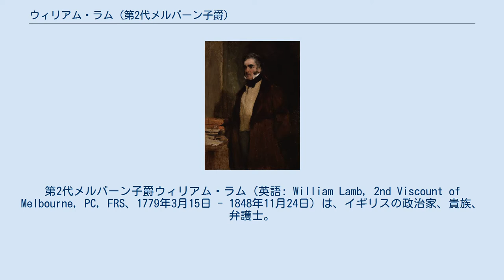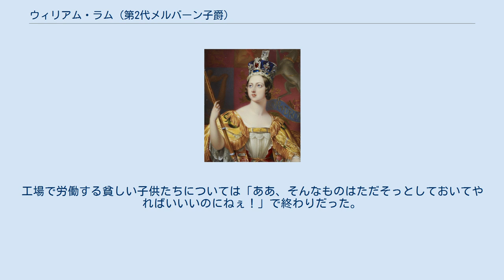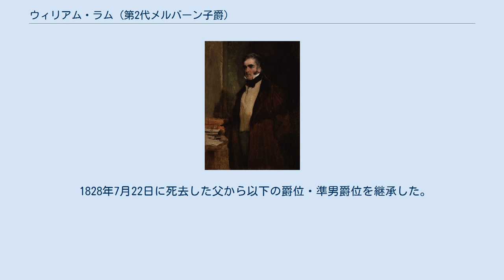ウィリアム・ラム (第2代メルバーン子爵)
ウィリアム・ラム
キングス・カウンティ選出のイギリス庶民院議員_(1801年-1922年)
第2代メルバーン子爵ウィリアム・ラム（英語: William Lamb, 2nd Viscount of Melbourne, PC, FRS、1779年3月15日 - 1848年11月24日）は、イギリスの政治家、貴族、弁護士。
 グレイ伯爵退任後のホイッグ党を指導し、ホイッグ党政権の首相を2度にわたって務めた（第1次：1834年、第2次：1835年-1841年）。
ウィリアム4世の治世からヴィクトリア朝初期にかけて保守党（トーリー党）党首ロバート・ピールと政権を奪い合った。
ヴィクトリア女王即位時の首相であり、女王の寵愛を受けた。
1842年に政界の第一線を退き、代わってジョン・ラッセル卿がホイッグ党を指導していく。
 1779年にメルバーン子爵家の次男として誕生。
ケンブリッジ大学トリニティ・カレッジへ進学。
さらにリンカーン法曹院で学び、弁護士となる。
1805年に兄が死にメルバーン子爵家の跡取りとなる。
また同年にキャロライン・ポンソンビーと結婚した（→生い立ち）。
 1806年に庶民院議員に初当選。
初めホイッグ党に所属していたが、1816年からトーリー党へ移籍した。
妻キャロラインの不倫事件で著名となる（→若手議員）。
 1827年のジョージ・カニング内閣でアイルランド担当大臣を務めた。
1828年のカニングの死後、カニング派と呼ばれるカニングの路線を継承する派閥に加わる。
ウェリントン公爵内閣では他のカニング派閣僚とともに首相ウェリントン公爵の守旧的方針に反発して辞職した（→トーリー党政権の閣僚）。
 その後、ウィリアム・ハスキソン指導下のカニング派に属して野党となった。
1828年に爵位を継承し、貴族院議員となる。
1830年のハスキソンの死後にはカニング派を継承。
ホイッグ党との連携を推進し、同年11月にはウェリントン公爵内閣を倒閣した（→カニング派としての野党期）。
 代わって成立したホイッグ党政権のグレイ伯爵内閣に内務大臣として入閣。
同内閣で行われた第一次選挙法改正をめぐっては慎重派だった（→ホイッグ党政権の閣僚）。
 1834年7月にグレイ伯爵が首相を辞職すると代わって組閣の大命を受け、第一次メルバーン子爵内閣を組閣した。
しかし国王ウィリアム4世と人事案をめぐって対立を深め、同年11月に罷免された（→第一次メルバーン子爵内閣）。
 後任の保守党政権第1次ピール内閣を1835年4月に総辞職に追い込み、第二次メルバーン子爵内閣を成立させた。
改革を抑えることを条件に与党攻撃を控えるという協約を野党保守党と結んで政権運営を行った（→組閣までの経緯）。
1837年6月に即位したヴィクトリア女王から相談役として信頼され、寵愛を受けた（→ヴィクトリア女王即位）。
1838年に盛り上がった労働者運動チャーティズム運動は徹底的に弾圧した（→チャーティズム運動取り締まり）。
1839年5月には議会掌握の行き詰まりで辞表を提出したが、後任ピールの寝室女官人事を女王が拒否する事件があったため、メルバーンが続投することになった（→寝室女官事件）。
在任中、外務大臣パーマストン子爵の主導で阿片戦争や第一次アフガン戦争を開始し、またベルギー独立革命や第二次エジプト・トルコ戦争の仲裁を行った（→外交問題）。
1841年6月の解散総選挙にホイッグ党が敗れた結果、総辞職した（→総辞職）。
 首相退任の翌年1842年にホイッグ党党首の座をジョン・ラッセル卿とランズダウン侯爵に譲った。
退任後も女王と親密だったが、女王の相談役は夫アルバート公子に転じつつあったため、宮中での影響力も低下していった。
1848年に死去（→首相退任後）。
 若い頃の肖像画（トマス・ローレンス画） 1779年3月15日、初代メルバーン子爵ペニストン・ラムの次男としてロンドンに生まれた。
母はその夫人エリザベス。
 母の浮気相手エグルモント伯爵の子とも言われる。
ラム家は代々ホイッグ党支持の家系であった。
 イートン校を経てグラスゴー大学やケンブリッジ大学トリニティ・カレッジで学ぶ。
その後、リンカーン法曹院に入学し、1804年に弁護士資格を取得した。
 ウィリ...